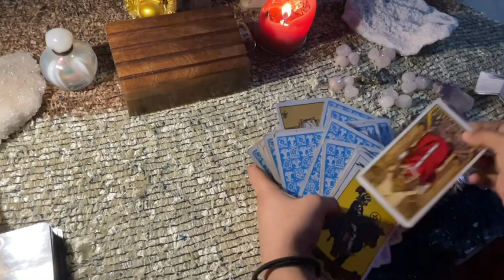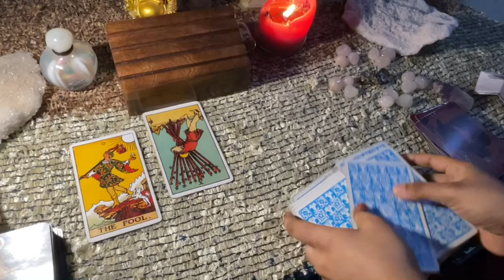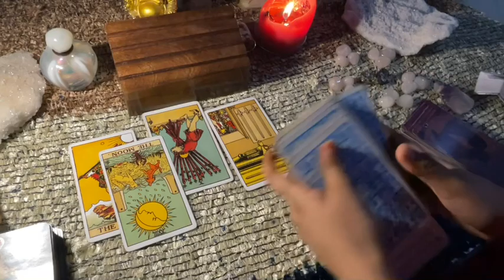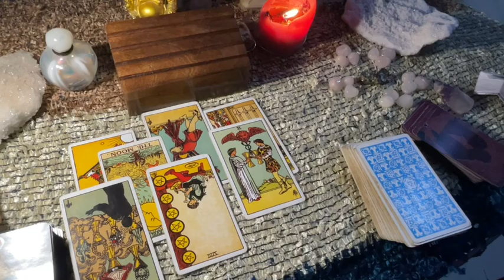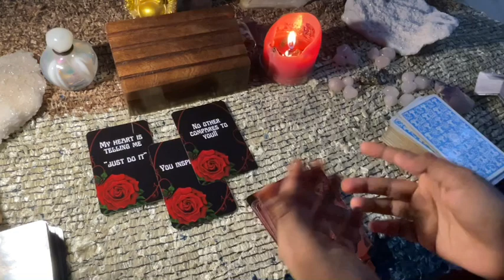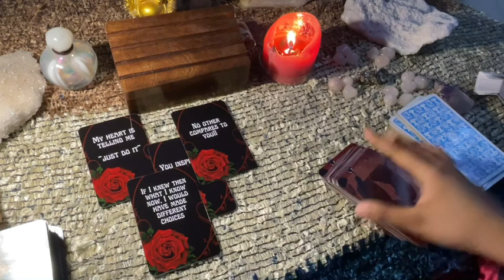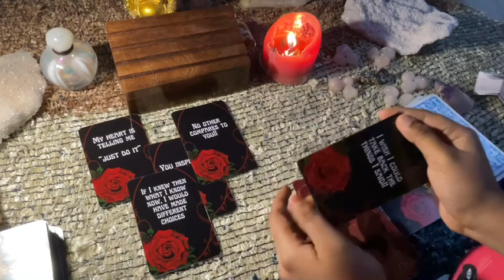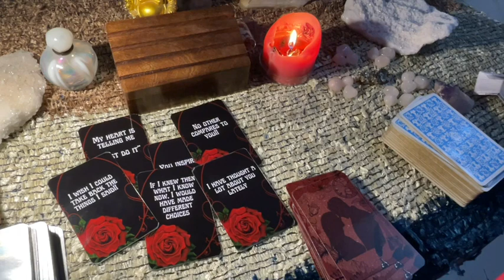Taurus ♉ They want to apologise!! **Regret!!!♉ daily love tarot reading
Hi guys !

support
For Daily Readings:

taurus 2021
taurus